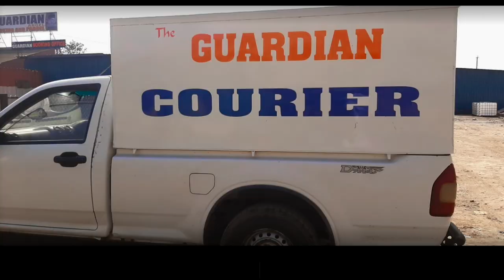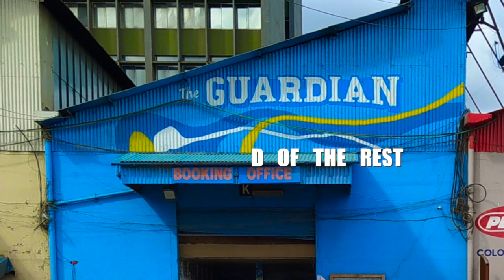Guardian Angel f.t Emmanuel Brown(N'ouvre Bwoy) {Official Music Video HD advert}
Audio: Peter(KYC production)
video; ezra(Penpic)
composor: Emmanuel Brown

Label: Man'uouvre Records Entertainment ke.